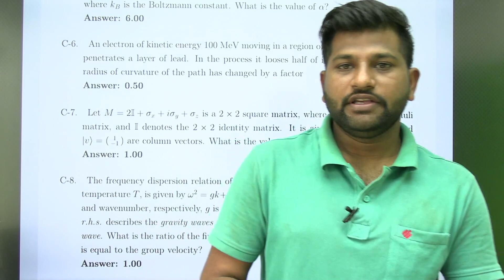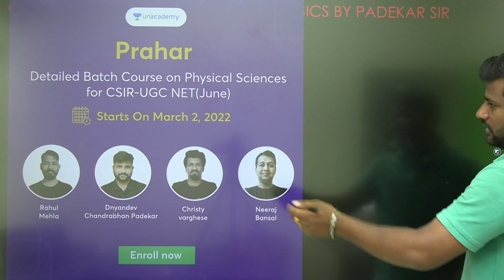JEST 2022 ANS KEY REVISED